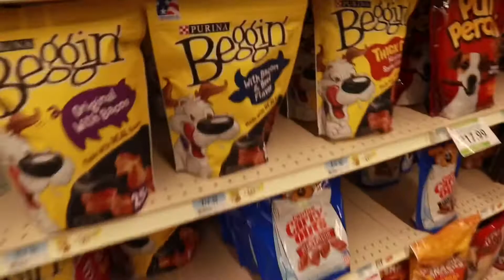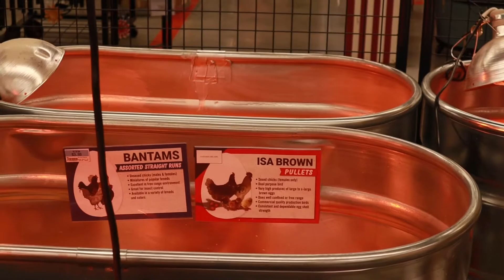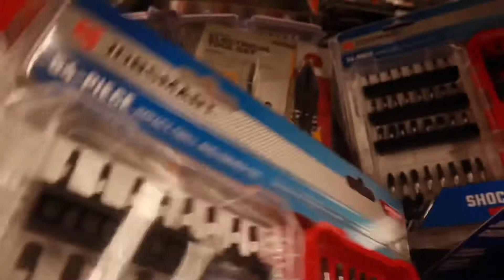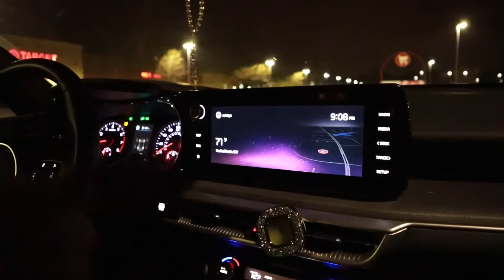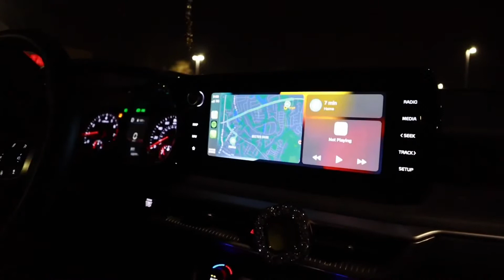Ummm a regular day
Just a regular day went to bathe my dog and then went to target.